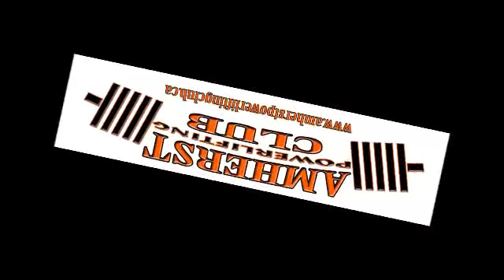westside - N Robertson